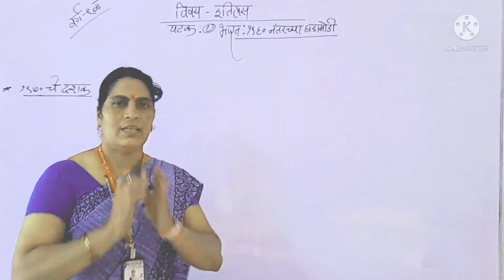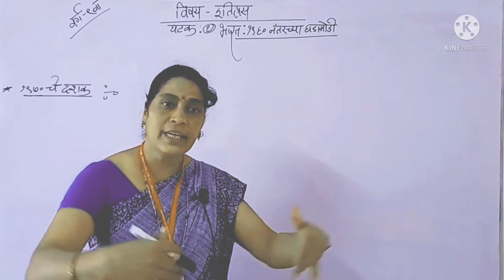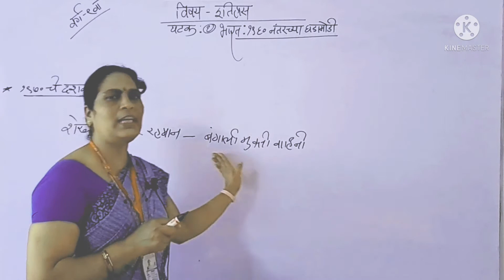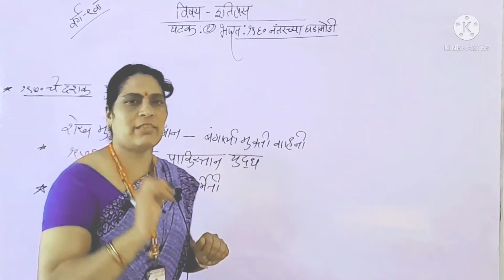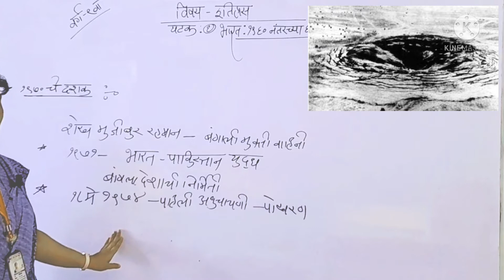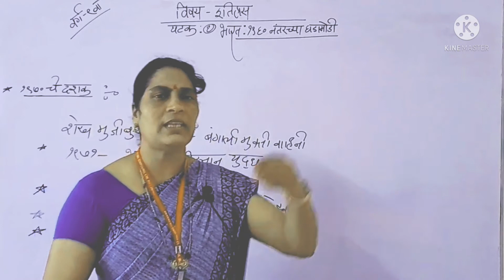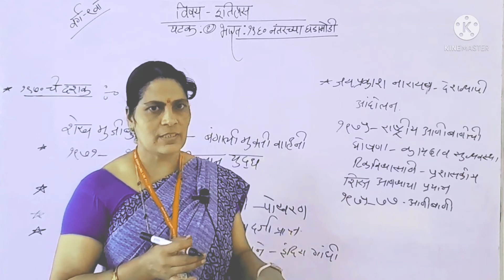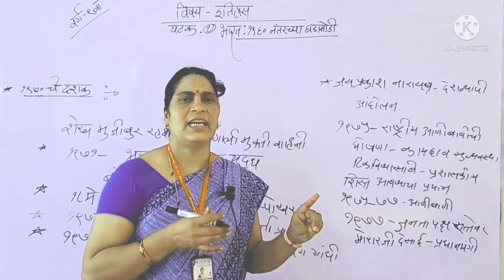इयत्तानववीविषयइतिहास# धडा दुसरा भारत : १९६० नंतरच्या घडामोडी भाग (2)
इयत्ता नववी  विषय इतिहास प्रकरण दुसरे भारत    :  १९६० नंतरच्या घडामोडी